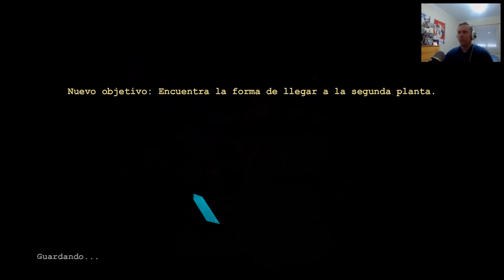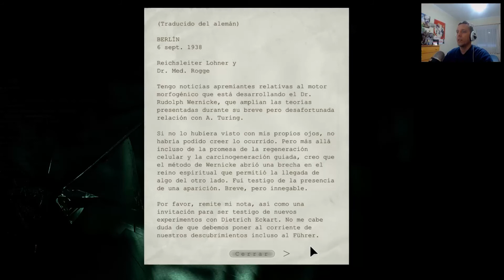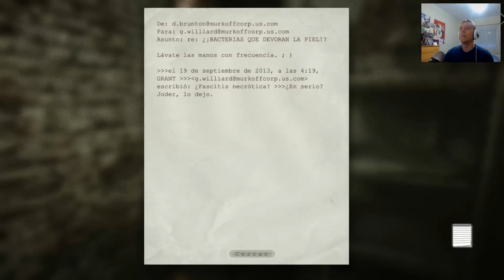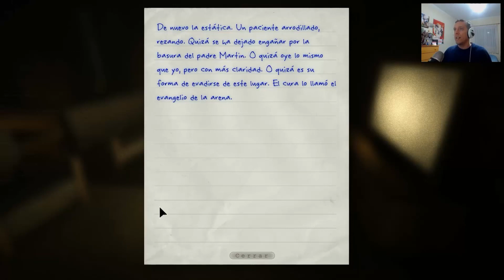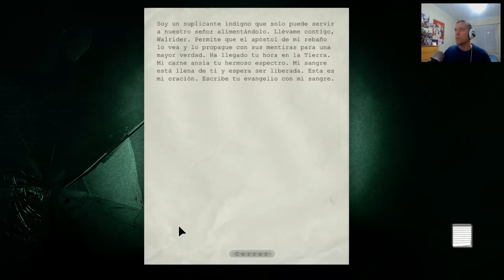Outlast - De aquí no salimos vivos!! - Ep7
LEER DESCRIPCION MUY IMPORTANTE:

¿Te gustán los Mods?

¡¡ Échame una mano !!